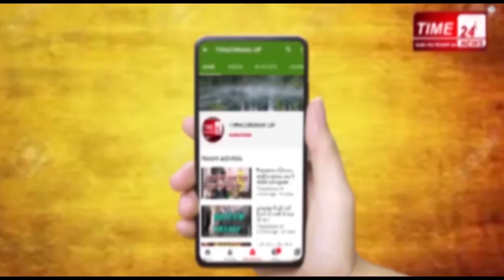बदमाशों ने घर में घुसकर डॉक्टर की क्यों की गला दबाकर हत्या !